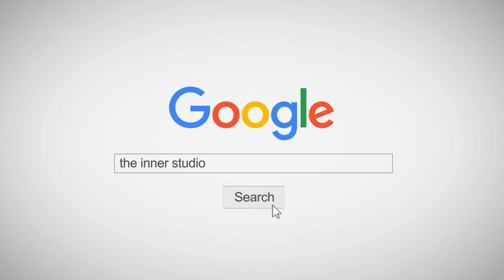INNER KIDS │ตะเกียงวิเศษ - MINNIE CAC FT.AI ATK